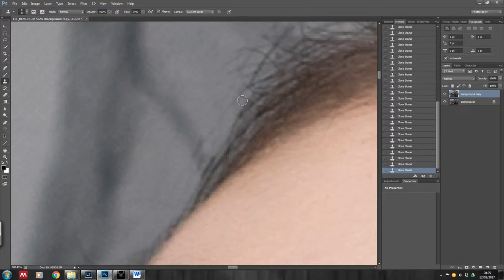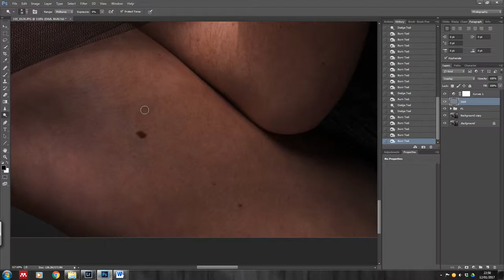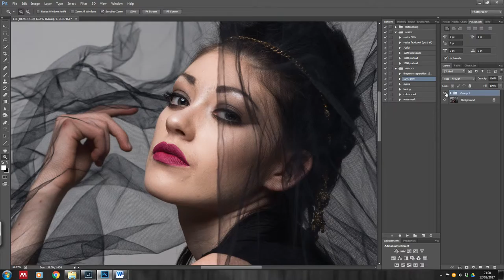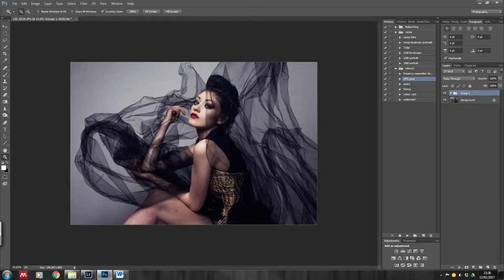Retouching - avant garde shoot